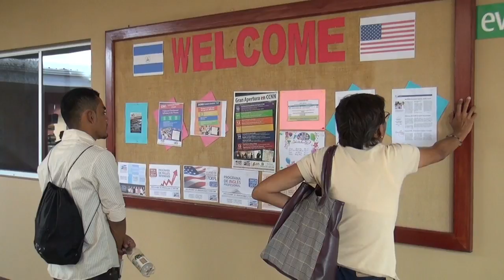Inauguran completo centro de idiomas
El Centro Cultural Nicaragüense Norteamericano, CCNN, abrió las puertas de su nuevo campus que fusionará la enseñanza de inglés y un teatro y galerías de arte. ANDREA SEPÚLVEDA / END